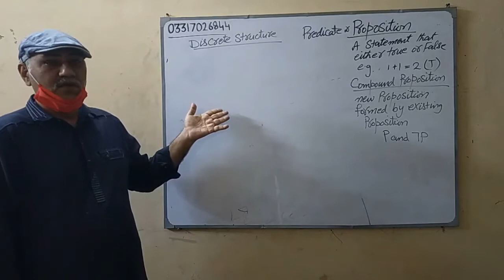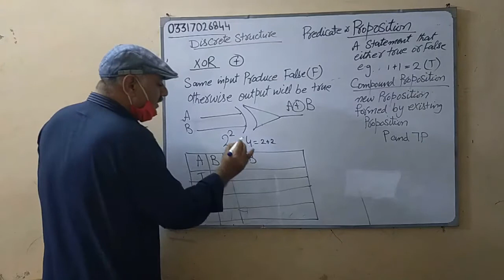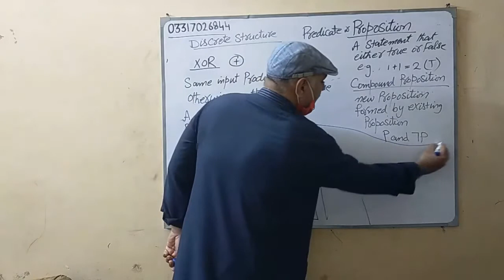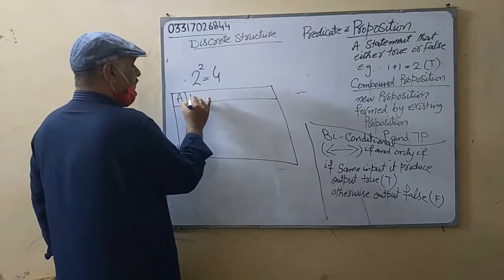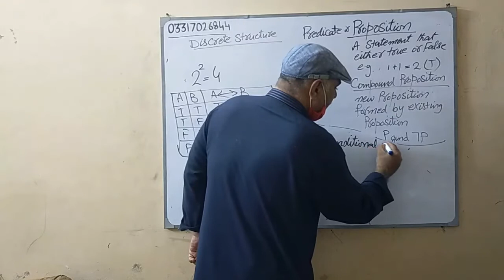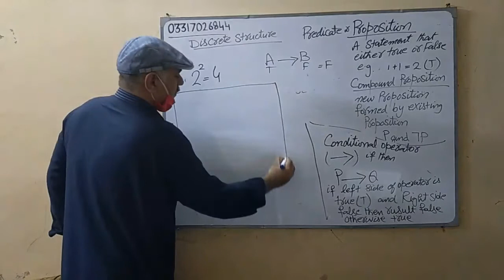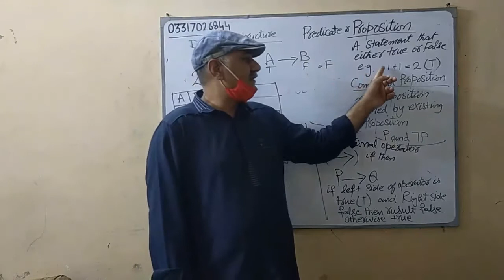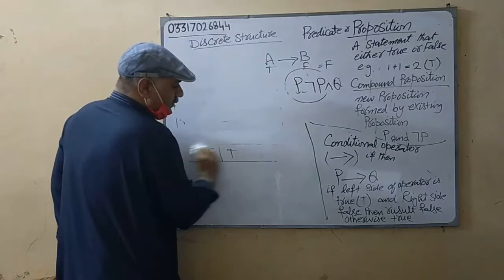discrete lecture part 1